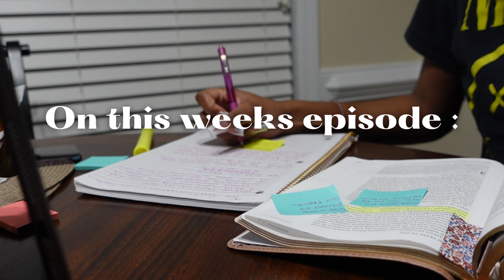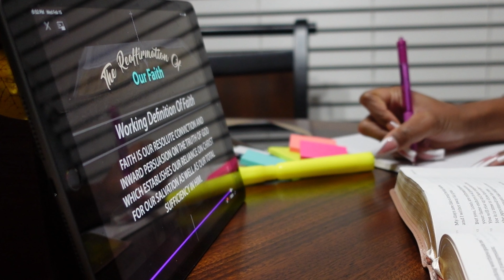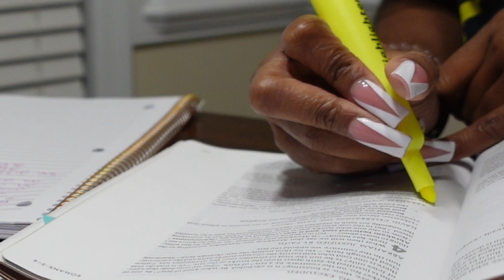WEEKLY VLOG ♡ : BUSY WORK DAYS + HE SURPRISED ME + MEETING UP WITH OLD FRIENDS + MORE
Hey girl ♡ welcome back to another weekly vlog !  This weeks vlog was all about planning and getting self together.

ABOUT ME ♡
AGE: 25
HEIGHT: 5'5